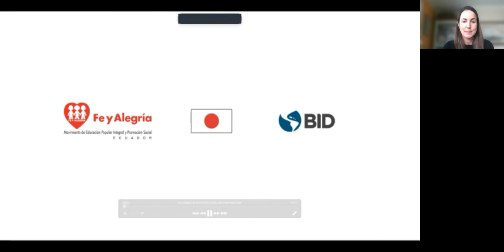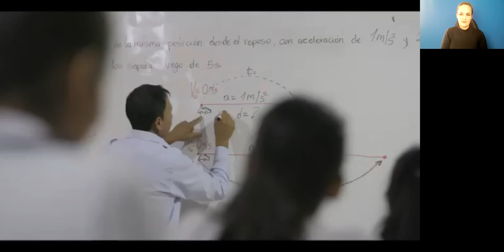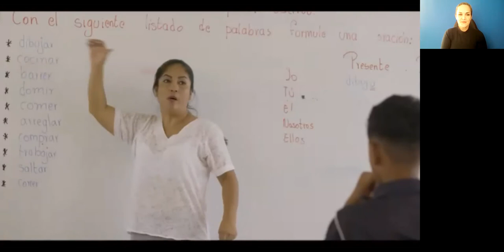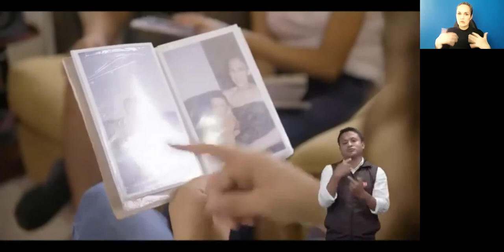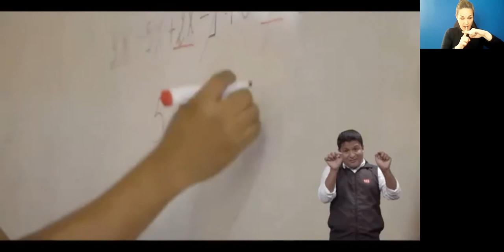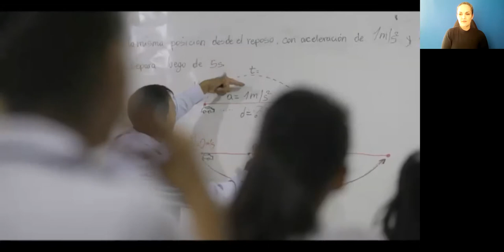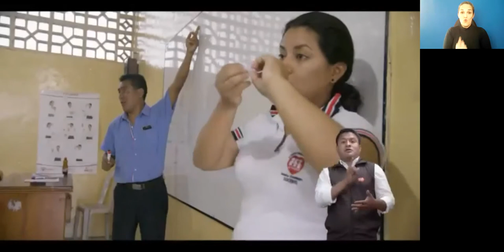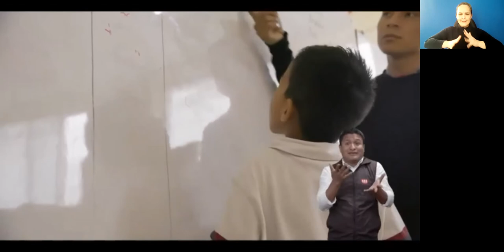Tecnología e innovación para la inclusión de niños y niñas con discapacidad en Ecuador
Descubre una historia de un grupo de niños sordos en Ecuador en búsqueda de hacer escuchar sus aspiraciones para luego vivirlas. Se trata de un proyecto que, a lo largo de 10 años, fue pionero en impulsar la idea de que la innovación y la tecnología podían estar al servicio de la inclusión social.
En señas, sueñas, un evento organizado por la División de Competitividad, Tecnología e Innovación del Banco Interamericano de Desarrollo (BID), estreno mundial el documental “En señas, sueñas” del reconocido director y ganador del Premio Goya, Pablo de la Chica, que sigue la historia de un grupo de niños sordos en Ecuador en búsqueda de hacer escuchar sus aspiraciones para luego vivirlas. Se trata de un proyecto que, a lo largo de 10 años, fue pionero en impulsar la idea de que la innovación podía estar al servicio de la inclusión social.

Sé testigo de la evolución de las vidas de estos chicos a medida que sus voces se concretan en desafíos y, en última instancia, en triunfos.